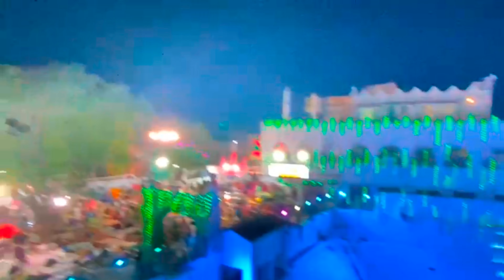Nuri ki aaj mahfil Saji hai Aaj Majhi ke sandal ka din hai Rahmatabad urs sharif Habeebunisa Ammajan